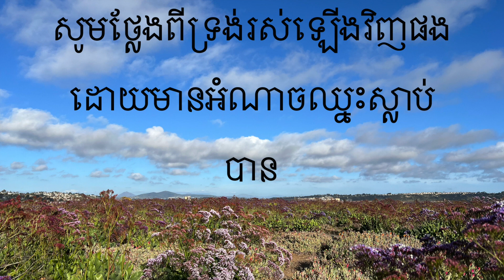សូមថ្លែងប្រាប់រឿងពីព្រះយេស៊ូវ OB147 Montha Song ព្រះវិហារចំការទំពាំងបាយជូរ